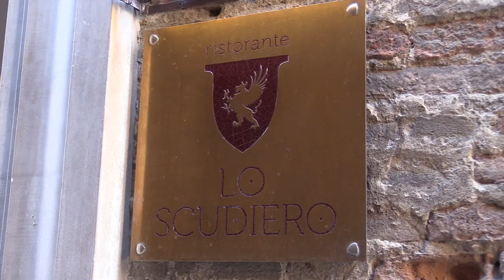I CONSIGLI DELLO CHEF - PUNTATA 6